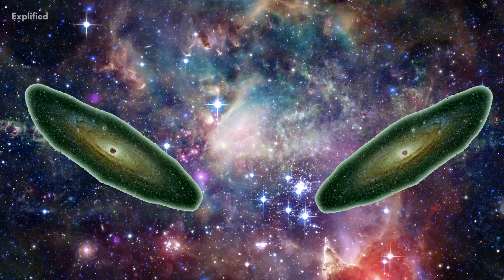Space Facts You May Not Be Aware Of!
Space is a weird place, but also gigantic as well, only a tiny fragment of it is known to us. From this tiny fragment, we present to you 12 incredible facts you might no t have heard of! To give you a glimpse we have cosmic lighthouses, the biggest volcano, the densest object, and many more.